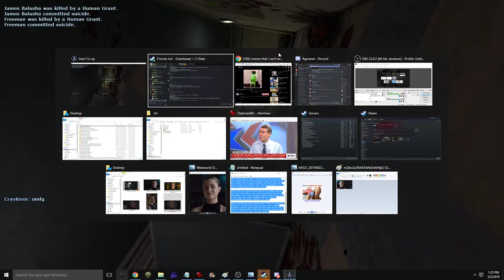BLOODY HEADSHOT JUST CHILLIN